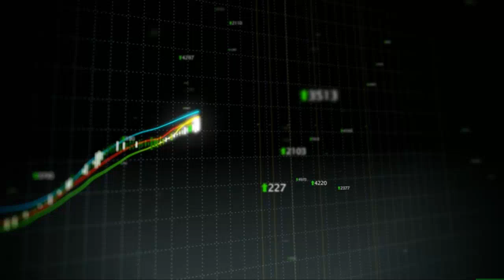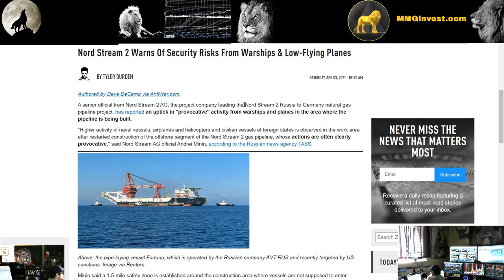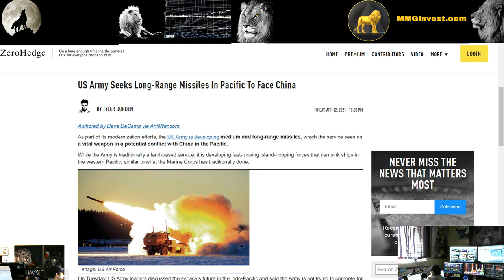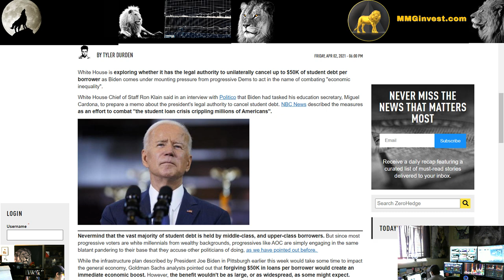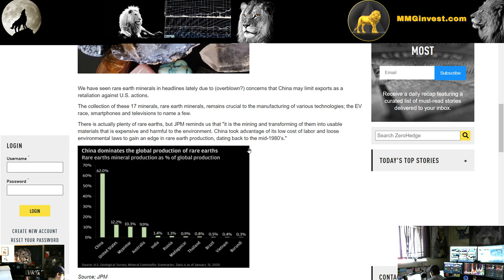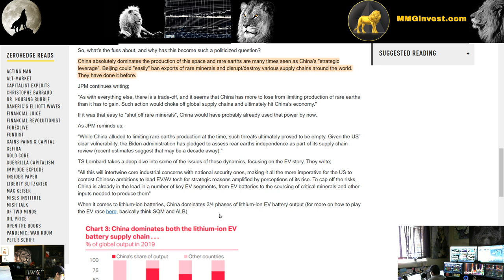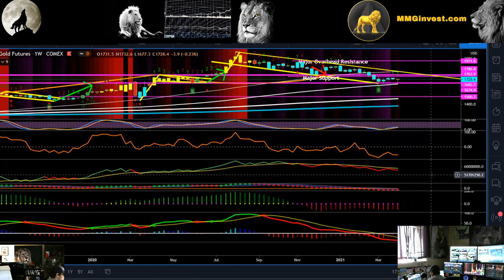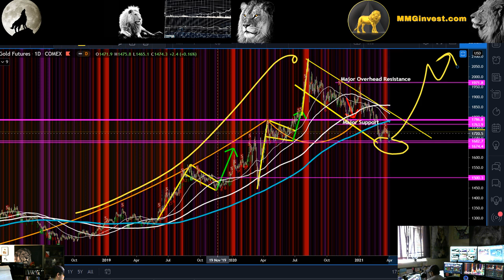Trading Stock Market Economy Gold Crypto Important Macro Update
Stocks Equities and or Currencies are highly volatile assets MMGinvest highly recommends you consult your financial advisor and do your own research.  All gains and losses are due to your own decision making and MastermindGroup LLC is geared towards creating an educational community in the realm of investing within the Currency/equities markets and cannot guarantee any profits.
You should never risk any money you cannot afford to lose this is a new markets, stocks companies are full of scams and start-up ventures hence high-risk assets with a high failure rate.
A trader from MMGinvest talks about trading stocks and what the future holds for the markets. Also, Economics and the capital markets are discussed and not intended to be used for buy and sell signals just educational material to help with your basic knowledge within these topics and Trading/Charting education.